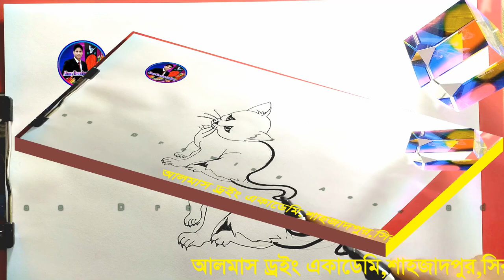Cat Drawing ||Almas drawing academy ||Color Cat|| Art Drawing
I started uploading drawing video from Junur23/ 2022  and I have been getting a lot of love❤️ and support 😍In this art drawing tutorial i will show you Pencil drawing in circle step by step . Easy scenery drawing . Circle drawing easy . easy drawing for beginners . drawing in circle scenery. landscape drawing. drawing tutorial. how to draw pencil sketch .  pencil sketch drawing for beginners, pencil scenery drawing . Art videos. drawing 2022.